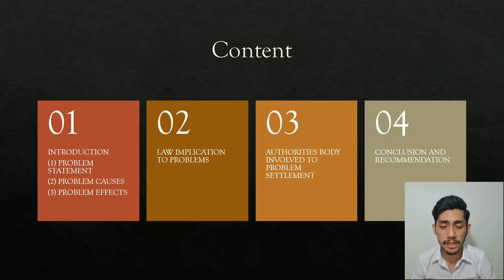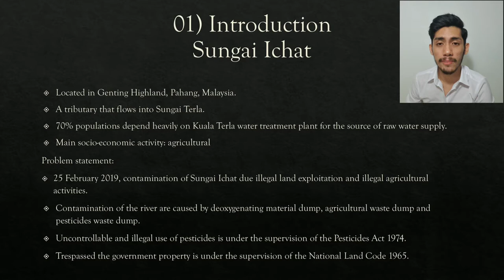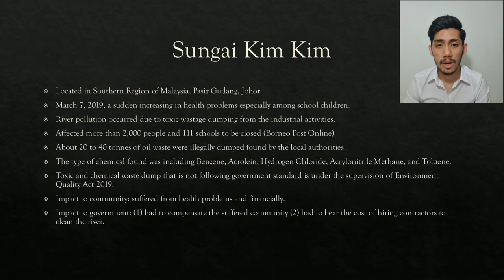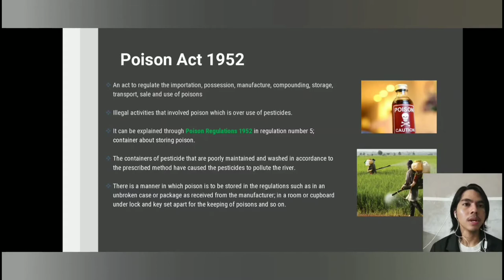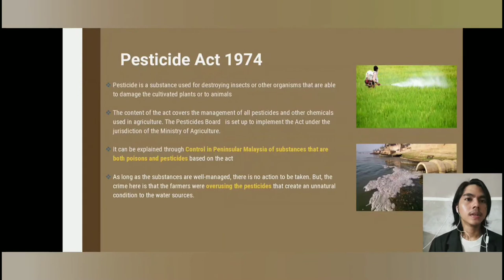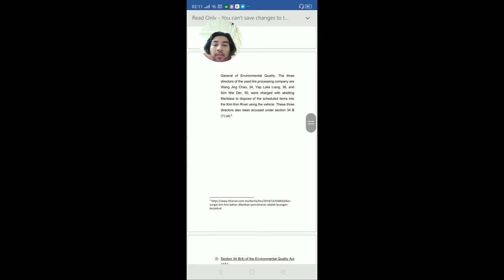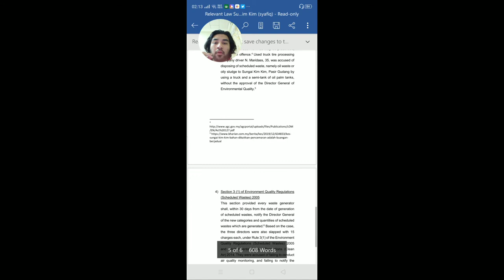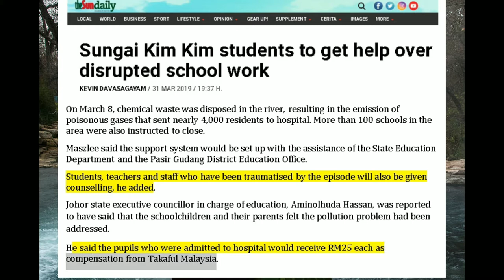River pollution group 6 update